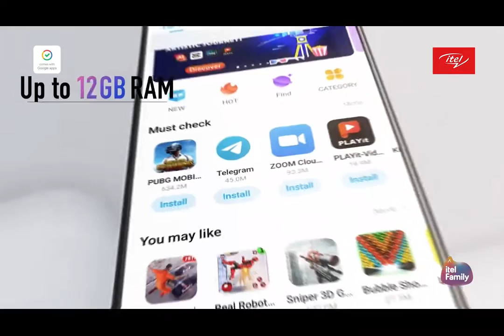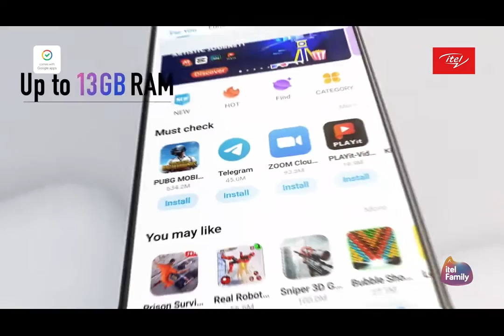How Gen Zs See Relationships; Dos & Don'ts | Just Vibes SE01E02